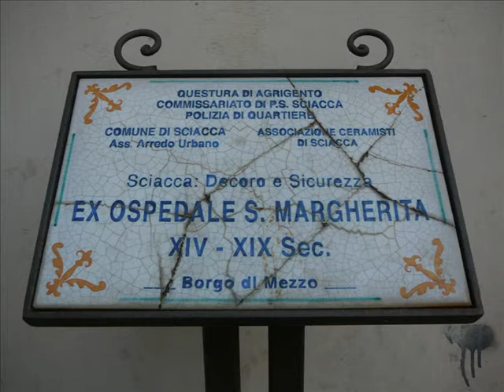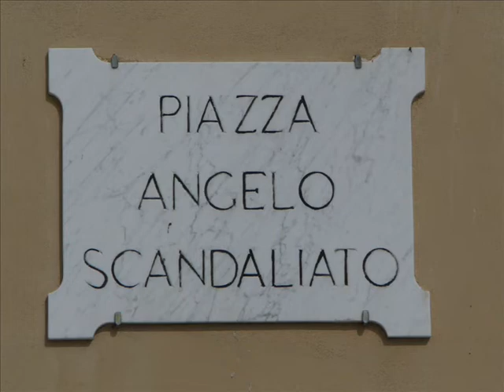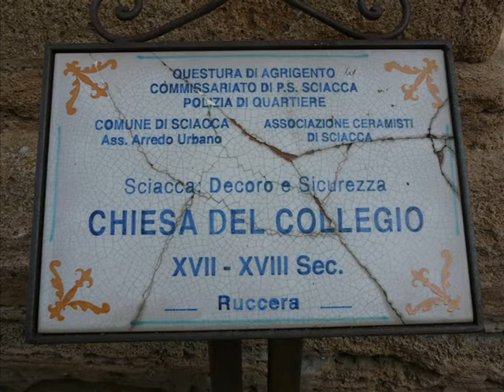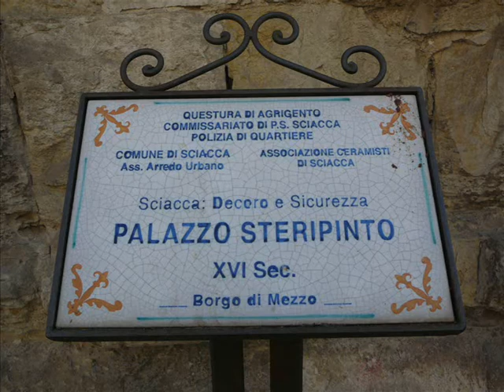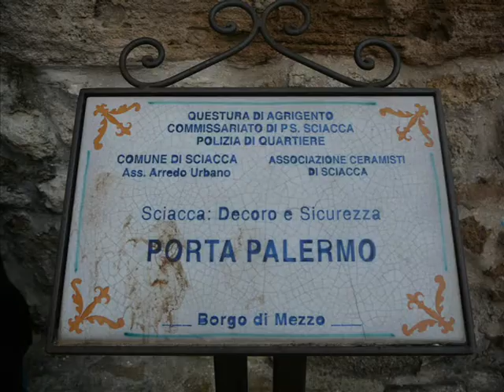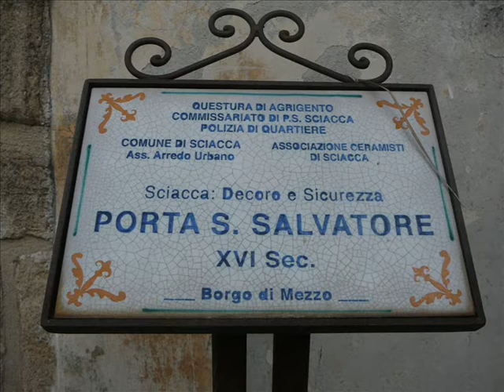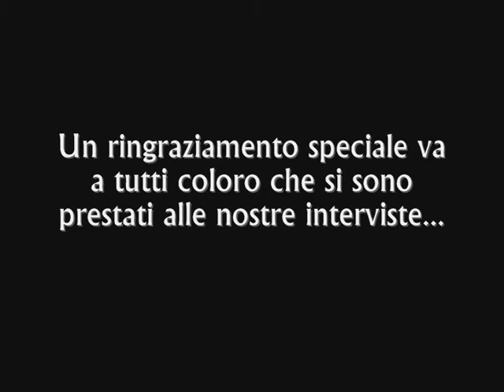Xacca Movie - Centro storico - Sciacca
Affinchè tutti amino la propria città...